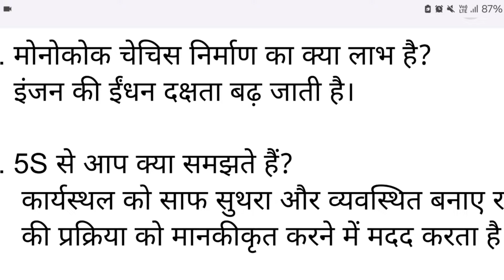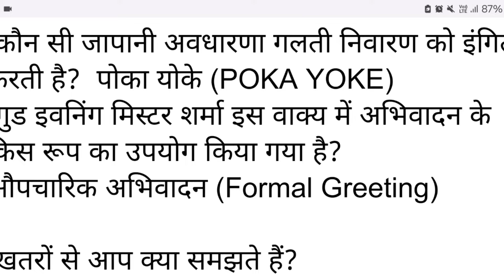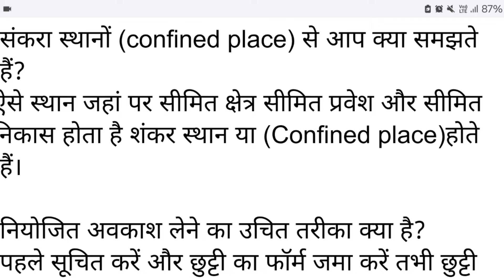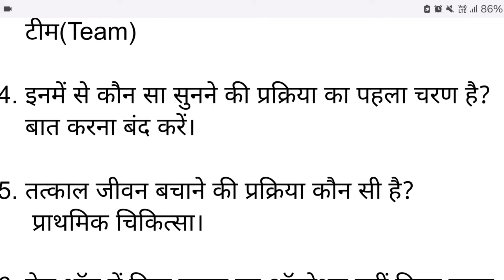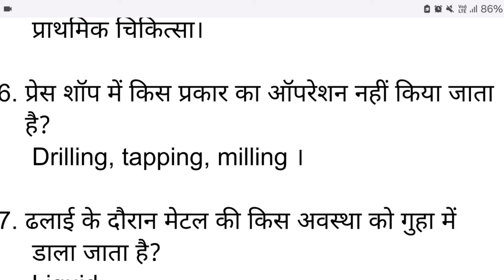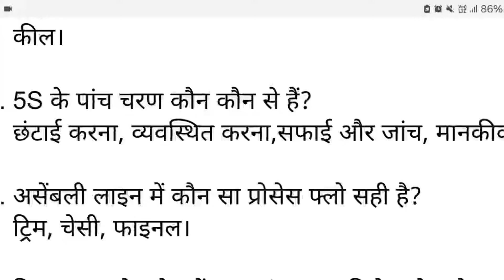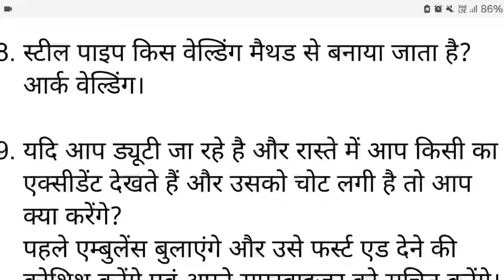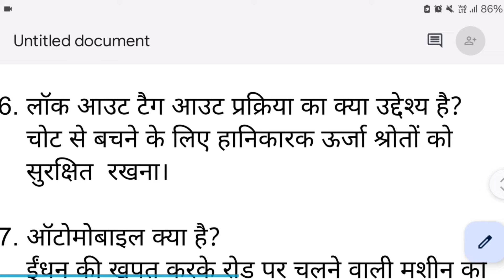Psychometric QnA for exams । Maruti Aspirants जरूर देखें।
Exams Preparation for ITi Holders